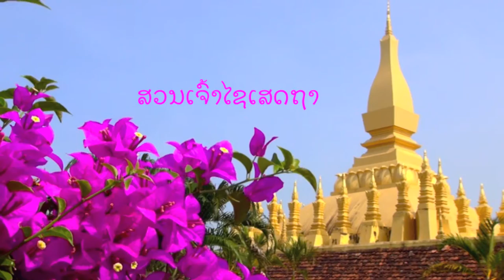ສວນເຈົ້າໄຊເສດຖາ / Saysettha Park, Vientiane Laos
ສວນເຈົ້າໄຊເສດຖາ
Saysettha Park, Vientiane Laos

Here I take a look around Saysettha Park, named after the great Lao King Setthathirath. Throughout the 1560s until his death, he successfully defended his kingdom of Lan Xang against military campaigns of the Burmese conqueror Bayinnaung, who had already subdued Xieng Mai (Chiang Mai) in 1558 and Ayutthaya in 1564. Setthathirath was a prolific builder and erected many Buddhist monuments including Wat Xieng Thong in Luang Prabang and the Phra That Luang in Vientiane.
The Statue of the king is seen in the centre of the park opposite the entrance to the Phra That Luang.